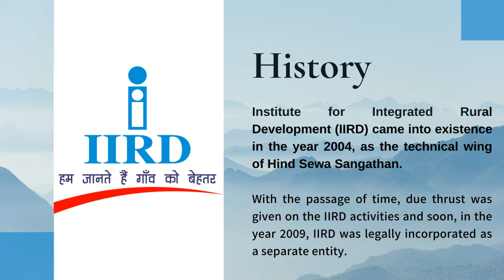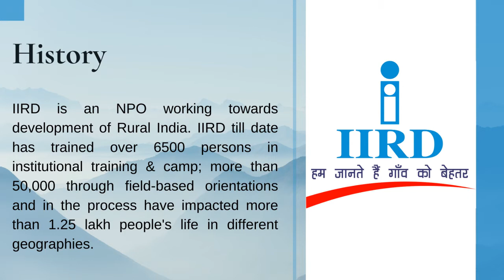Know About IIRD | Institute Of Integrated Rural Development | We know Villages Better!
Welcome to IIRD's Youtube Channel. In this video, We are going to tell you about IIRD and it's history. For more information about IIRD stay connected with us or visit our | If you like this video please Like, Share and Subscribe to our channel and press the bell icon to get notification whenever we post a video. Also, connect to us on 26 July 2020 @11:00 am onward for a Webinar on topic - Pandemic and Alternative Livelihood